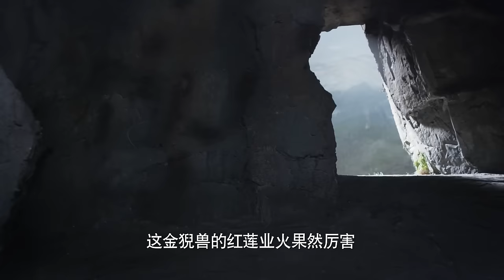【Full Movie】女孩將受傷的小黑蛇撿回家，不料小黑蛇竟變成了美男子爬上了她的床！🍑Chinese Dramas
劇名 | Drama name: 三生三世十里桃花 | Eternal Love、Ten great III of peach blossom